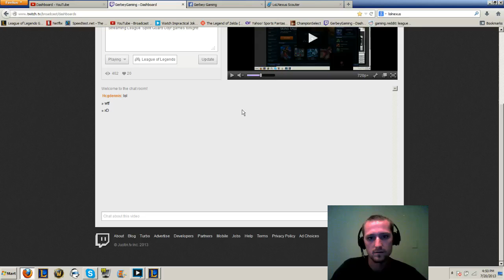Heartseeker Vayne - How to reitemize - Full Gameplay w/skype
One of my first pvp games all week. Enjoy guys, sorry for the messed up schedule. Been working alot. Hopefully more games soon. :)